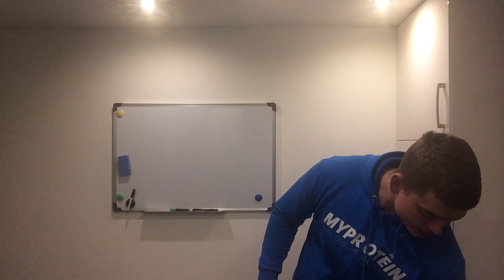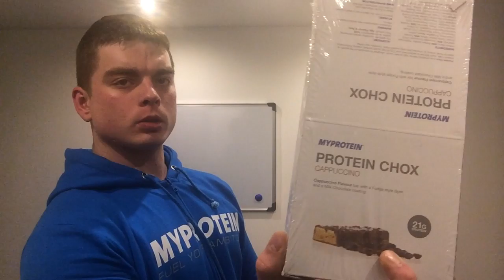Puchar Polski 2014 Mińsk Mazowiecki: Zapowiedź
Na sterydach czy naturalnie?

Kogo to obchodzi.

Grunt, że łączy Nas KULTURYSTYKA!!!